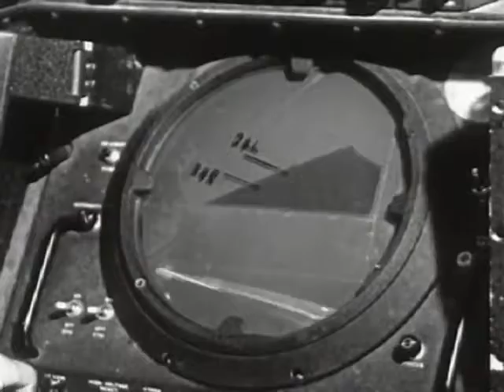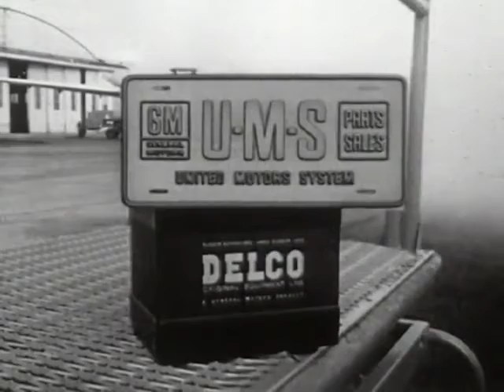Classic Retro and Vintage TV Commercials 1948-1969 | Vintage Advertising #2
A collection of TV commercials important to the history and development of television as a medium for advertising.

Frosted Flakes Commercial